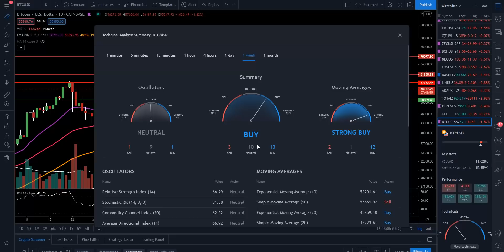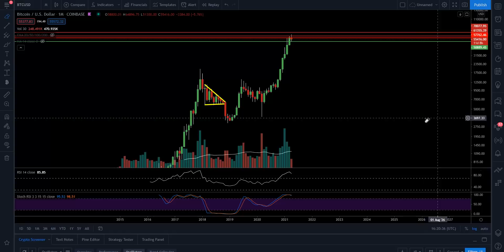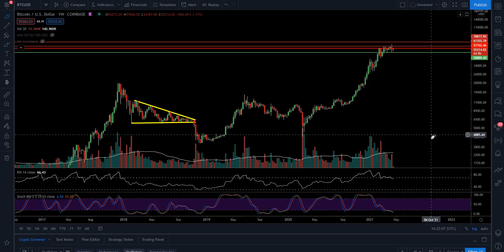IMPORTANT BITCOIN UPDATE!!!! MY THOUGHTS ABOUT WHAT IS HAPPENING TO BITCOIN RIGHT NOW!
Entertainment only!

DGB Address- DCWgsDTVzDCTJ2WqYwFjP4sgA47vWCDPsN

John 3:16